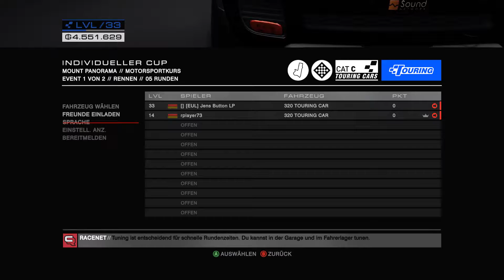#10 Grid Autosport Special I Selber Schalten I Let´s Play GRID Autosport Multiplayer [GER][PC]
Leider hat er die Tonspur kommplett gelöscht.

Titel: GRID Autosport
Genre: Rennspiele, Sport
Entwickler: Codemasters Racing
Publisher: Codemasters
Veröffentlichung: 26 Juni 2014